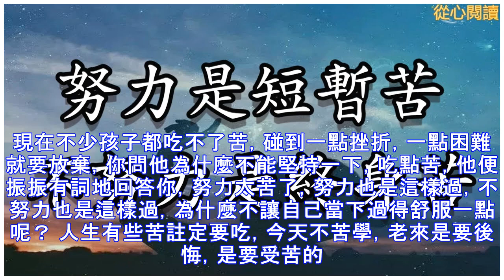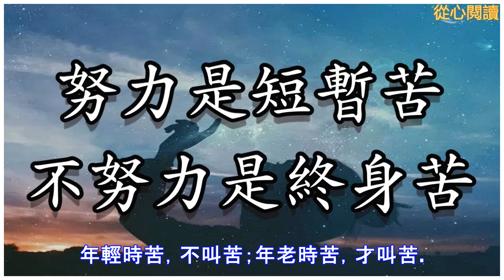努力是短暫苦，不努力是終身苦